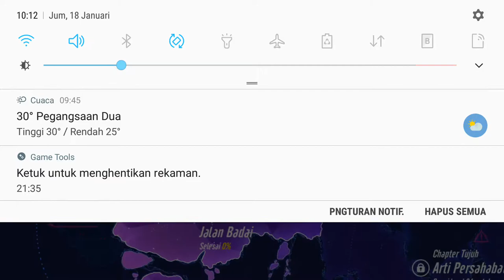Garena Speed Drifters - Story mode Gameplay # Mobile Games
Sekarang Eranya Ngedrift! Drift mobilmu dan jadilah pemenang hanya dalam 3 menit

Dalam Speed Drifters, lebih dari 30 Sirkuit yang menantang dengan desain unik dari berbagai area dalam Speed Kingdom siap untuk kamu taklukan.

Mainkan berbagai mode menarik:
Item Mode - Kalahkan lawan dengan lebih dari 10 gadget unik Nostalgia dengan mode Battle Race yang sangat populer. Mainkan secara Solo & Team, kombinasi antara skill mengemudi, kerjasama tim & penggunaan gadget akan di uji. Menjadi yang tercepat tidak menjamin kamu yang menjadi pemenangnya!!

Speed Mode - Salip lawan ditikungan, Jadi yang terdepan! Mode klasik dimana hanya skill mengemudimu yang dapat membuktikan bahwa kamu yang terbaik! Kuasai berbagai skill khusus yang dapat membuat mobilmu melaju lebih cepat dari lawanmu!

Ranked Match - Apakah kamu sang Legendary Racing God?! Buktikan bahwa kamu sang Legendary Racing God! Taklukan 6 Tier penuh tantangan melawan berbagai Racer terbaik dari seluruh penjuru negri!

Kustomisasi Mobilmu - atur status mobilmu sesuai gaya balapanmu Spesialis Nge Drift? atau Spesialis Nge Drag? Buat mobil spesial sesuai dengan cara mengemudimu. Kustomisasi 5 Part mobilmu secara bebas untuk membuatmu unggul dalam bagian lintasan tertentu 50+ kostum unik

Rest Area - Temukan teman baru hingga cinta sejatimu Buat karaktermu yang paling stylish seantero Speed Kingdom dengan lebih dari 300 kostum unik yang bisa kamu kombinasikan! Capek balapan? refreshing sejenak bersama teman-temanmu di Rest Area.

Mainkan mini games bersama teman-temanmu. Jatuh hati pada si dia? jadian dengan Couple System dan dapatkan berbagai bonus menarik. Apakah kamu siap untuk memulai aksi Drift-mu? Siap untuk mengalahkan berbagai lawan dalam Battle Race? Penuhi panggilan adrenalinmu, puaskan sensasi nge-Drift mu! Install Speed Drifter sekarang!!